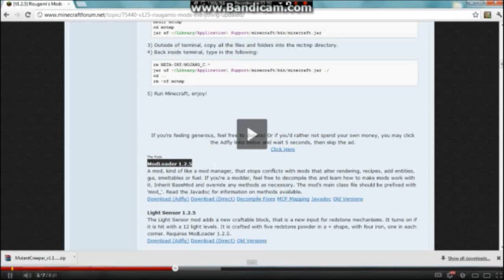the emerald i found is not fake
this is prof that the emerald is not fake.